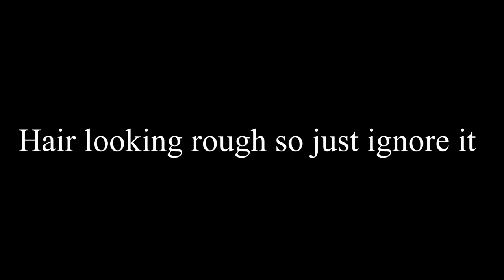A MESSAGE TO YOUR EX PUBLIC INTERVIEW (HIGHSCHOOL EDITION) 😂😂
IM GRATEFUL FOR ALL YALL !!

Leave Your Video Recommendations In The Comments !!